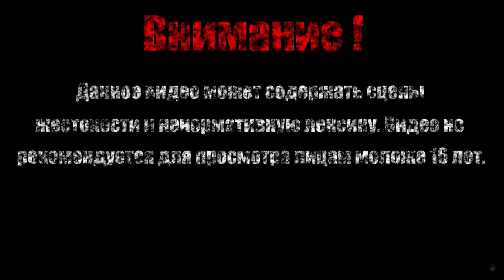ПОРТ МАКАО【Assassins Creed Chronicles China】#3